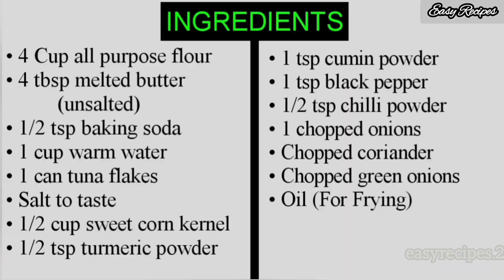Tuna Paté | Paté au Thon | Recette Paté Thon | Ramadhan Easy Recipe Ideas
Another Ramadan 2023 Special Make and Freeze
Easy Mauritian Chicken Paté Pastry Recipe

Ingredients: (40 Pate)

4 cup all purpose flour
4 tbsp melted butter (unsalted)
1/2 tsp baking soda
1 cup warm water
1 can tuna flakes
salt to taste
1/2 cup sweet corn kernel
1/2 tsp turmeric powder
1 tsp cumin powder
1 tsp black pepper
1/2 tsp chilli powder
1 chopped onions
chopped coriander
chopped green onions